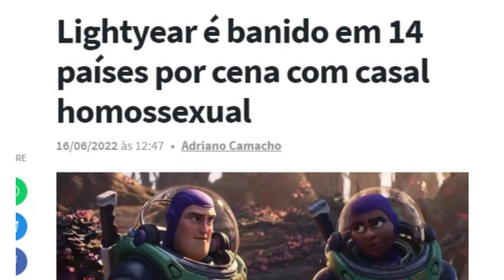🔴 DISNEY AFUNDA e leva MARVEL junto - Nada CRISTÃ, ativismo LGBT leva disney ao FUNDO DO POÇO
Nada CRISTÃ e perdendo fãns pelo mundo todo, DISNEY se AFUNDA e leva MARVEL junto.  A degradação da DISNEY e o ativismo LGBT.

Fique em pânico quando tentei ver ontem o filme do Doutor estranho e o multiverso da loucura.

Nesse vídeo falo de como o ativismo LGBT e a bruxaria está tomando conta do conteúdo da Disney e esta jorrando para a MARVEL.

Deus, Jesus, paz, luz, vida, caminho, estão relacionados a tudo na vida.

Prazer eu sou Riko Rocha e rikorochaoficial é o meu canal!

 @RIKO ROCHA